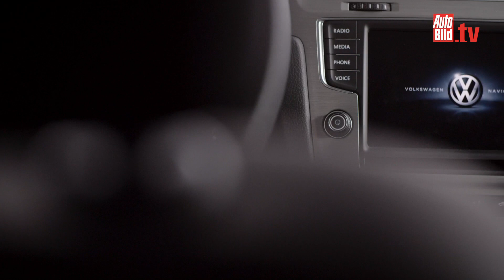VW Golf VII TSI BlueMotion - Der erste Dreizylinder-Golf (2015)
Der erste Golf mit drei Pötten: Der kleine Turbo-Motor leistet im TSI BlueMotion-Golf 115 PS und bis zu 200 Newtonmeter Drehmoment. Jedoch ist der Dreizylinder nicht der günstigste Golf.